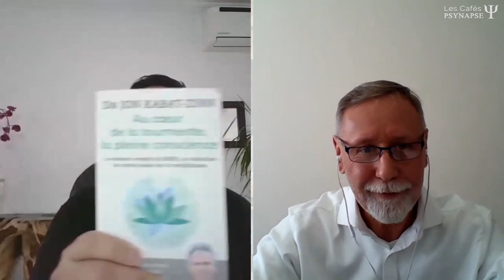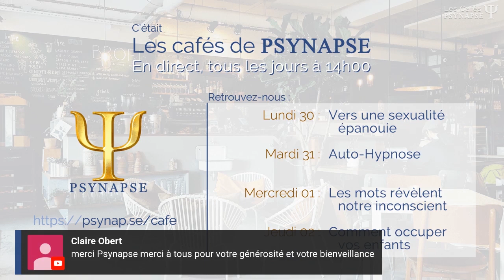Définition de la Pleine Conscience (Mindfulness) ☕ Les Cafés de PSYNAPSE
La pleine conscience, appelée Mindfulness en anglais, est quelque chose de difficile à définir. La Pleine Conscience est un état mental qui nous rapproche de la réalité mais ses définitions sont multiples. Aujourd'hui, Jean-Dominique Chat et Sehil Triki vous proposent plusieurs définitions de la Pleine Conscience, Mindfulness. La pleine conscience serait quelque chose d’indicible, qui ne pourrait se traduire que par le silence. C’est un état de conscience, une attention particulière au  moment présent. C’est une manière d’être ouvert à notre expérience telle qu’elle s’offre à nous au moment présent.

0.00 Présenté par Sehil Triki et Jean-Dominique Chat
1.05 Programme de la semaine Café Psynapse
1.34 C’est quoi le Mindfulness?
5.30 La pleine conscience est un état de conscience qui résulte au moment présent
9.50 Exercice de pleine conscience avec Sehil Triki
16.45 L’esprit du débutant
18.05 Exercice de pleine conscience sur l’esprit du débutant avec Jean-Dominique Chat
25.20  Feedback
26.30  L’esprit de non profit
28.15 Le maître Zen
31.00 Prenez le temps d’observer
35.50 La marche méditative
38.40 Séance d’hypnose avec Sehil Triki
46.15 Prenez conscience de votre stabilité avec Jean-Dominique Chat
59.10 Feedback

📣 Rediffusion de l'émission en direct du 29/03/2020 à 14h.

Dans cette émission, Jean-Dominique Chat et Sehil Triki vous apporte une dose de bien-être avec cette découverte du Mindfulness 🧘🏻‍♀️

☕ Les Cafés de PSYNAPSE ☕ Votre émission en direct tous les jours à 14h sur différentes thématiques autour des thérapies brèves 🔆